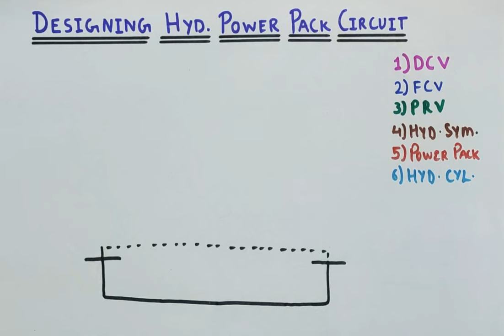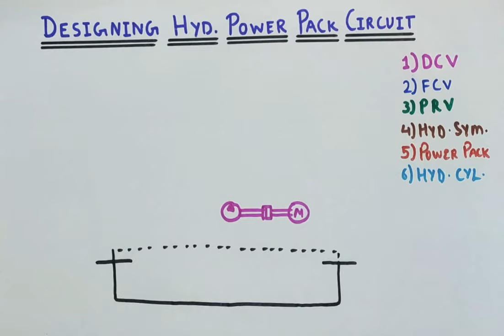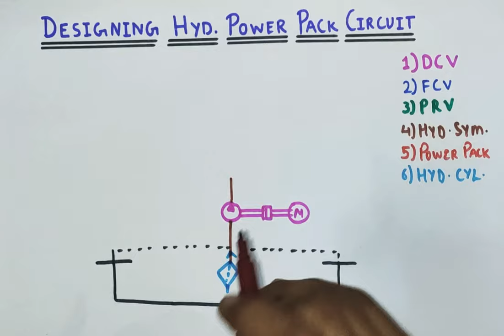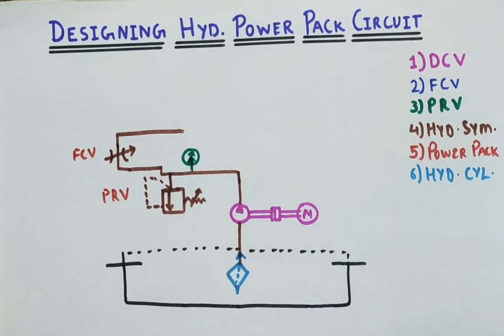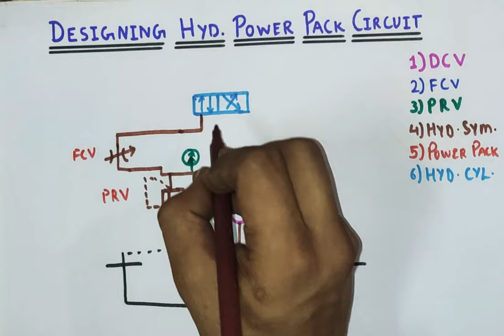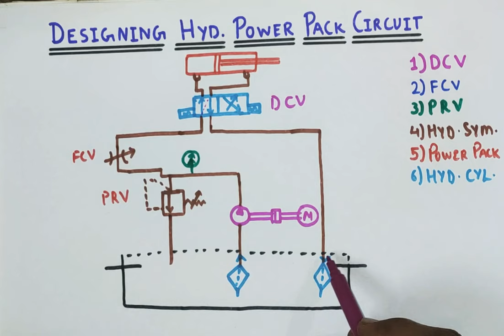How To Design Hyd. Power Pack System। Hyd. Circuit Explained । Hyd. System कैसे काम करता हैं।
Hydraulic System

Friends aaj ki video me hum Discuss karenge about Hydraulic System aur janenge kaise ek hydraulic system kaam karta hn.

Is video me mai ek hydraulic System ke circuit ko explain karunga aur  ye bhi bataunga ki kaise ek hydraulic cylinder operate aur kaam karta hn.